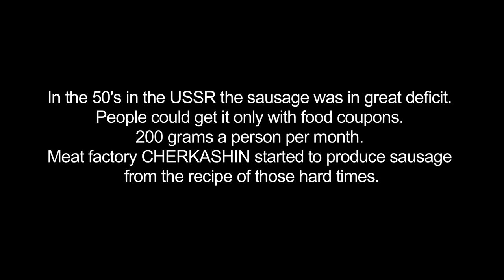Cherkashin "Got It!" English Subtitles/Черкашин "Достал!"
directed by Vadim Perelman